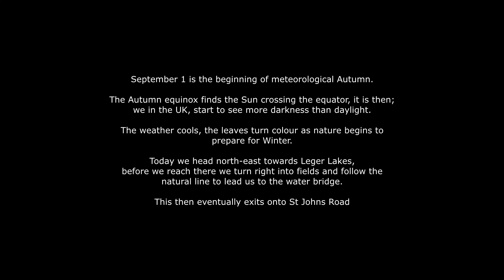Exploring the North to East of Laughton-en-le-Morthen | 03/09/2022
Today we head out North-East towards Leger Lakes, heading down Firbeck Lane approximately 100m before the café, we turn right into the fields.

Following the periphery of the fields we eventually get to the small stream and then head upstream, to the right. We get to the water bridge where we then head turn right again (south east) before exiting on St Johns Road - before heading home.

A lovely short (1.5m) walk taking around 30 minutes.

This video has music created by myself - I hope you don't mind it :-)